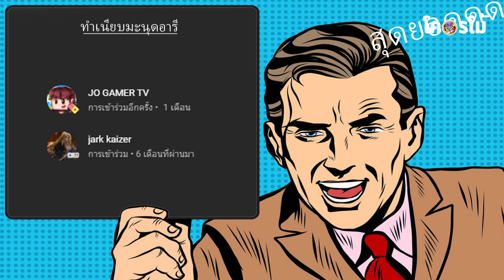จะไปฆ่างู แต่ดันอูหู้หลงรักงูเฉยเลย! (สปอยหนัง)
[ สมัครเป็นสมาชิกของช่องนี้เพื่อ สนับสนุนวิตามินบำรุงสมอง
💗ขอขอบคุณ มะนุดเอื้ออารีทุกๆท่านด้วยใจแดงๆของผม💗
👋🏻คอมเม้นพูดคุยกันอย่าางสุภาพนะค้าบบ..🎬 the fate of reunion เกรด B
ติดตามข่าวสารช่องได้ที่นี่เลยนะ และความกาวต่อเนื่องได้ที่ช่องเกมด้วยนะ ม๊วฟๆ
💗 ขอบคุณมากๆนะครับ 💗